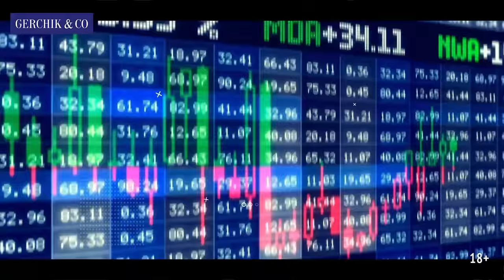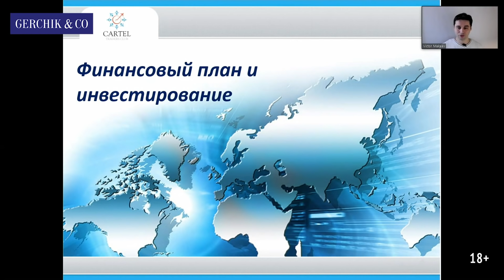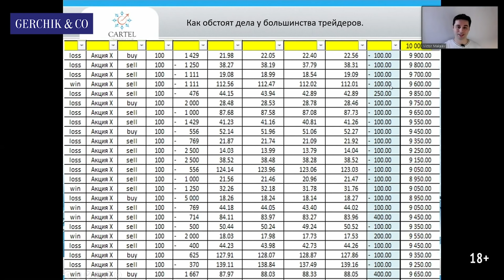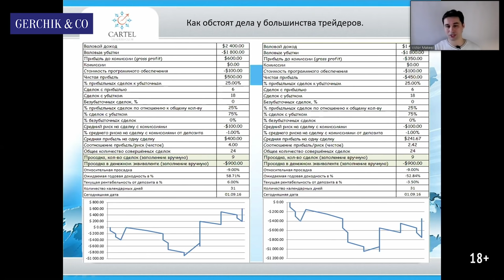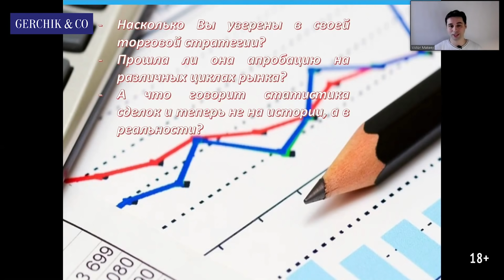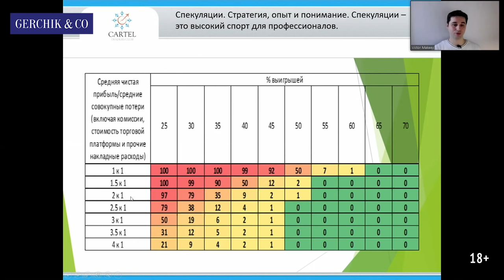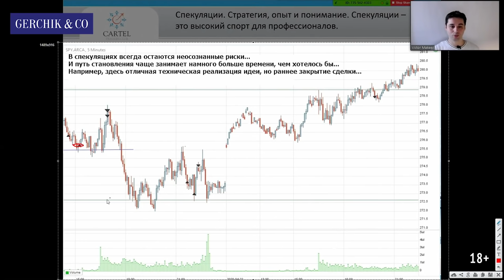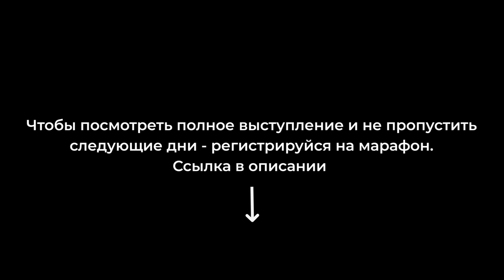Финансовое планирование и инвестиции. Как планировать в кризис? Фрагмент из марафона Виктор Макеев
Виктор Макеев был первым спикером на онлайн марафоне по финансовой грамотности от Клуба Трейдеров картель Марафон закрытого типа, чтобы успеть попасть на трансляции необходимо зарегистрироваться ПОЛНАЯ ЗАПИСЬ БУДЕТ ДОСТУПНА ПОСЛЕ РЕГИСТРАЦИИ НА МАРАФОНЕ

О марафоне:
С 27 по 30 апреля пройдет масштабный бесплатный онлайн-марафон по финансовой грамотности, организованный международным Клубом трейдеров Cartel Главная тема мероприятия — как заработать в кризис Марафон рассчитан на широкую аудиторию, принять участие может любой желающий
Онлайн-марафон охватывает 8 направлений финансового рынка:
● финансовое планирование;
● психология финансов;
● кризис-менеджмент;
● фондовый рынок;
● криптовалютный рынок;
● валютный рынок;
● инвестиционный фонд;
● формирование инвестиционного портфеля

✦ Выбирайте лучшие условия для торговли Регистрируйте личный кабинет в компании Gerchik & Co